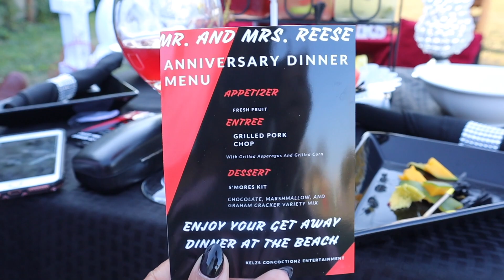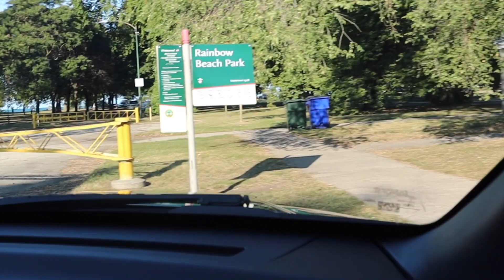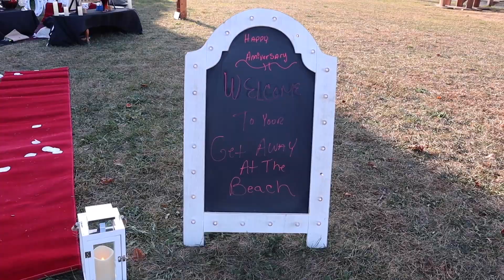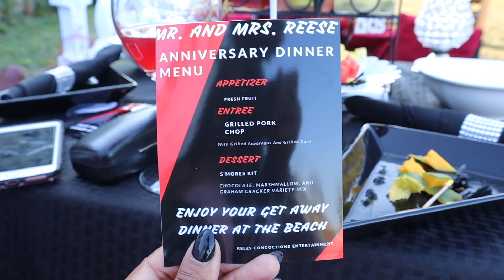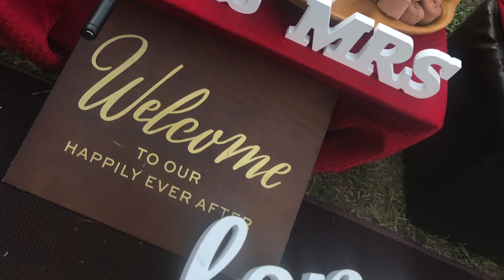Surprising My Husband With a Beach Getaway | Celebrating Our 9th Wedding Anniversary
We celebrated our 9th wedding anniversary with a beach getaway at Rainbow Beach in Chicago, Illinois.  This getaway came complete with appetizers,  entrée and sides fresh off the grill, drinks, entertainment, and a huge s'mores spread for us to enjoy fireside.  It was an amazing celebration...hope you enjoy watching!

Everything for this getaway was provided by Kelzs Concoctions LLC.  Kelzs was so accommodating and let me customize this entire event to make sure it would be the best surprise for Rai.  Her customer service was top notch and I definitely recommend her if you're looking to plan a special day with your significant other, family, or friends.

► GoPro bundle